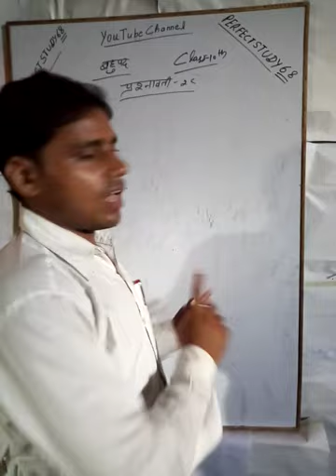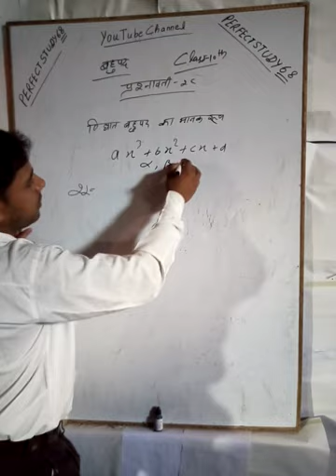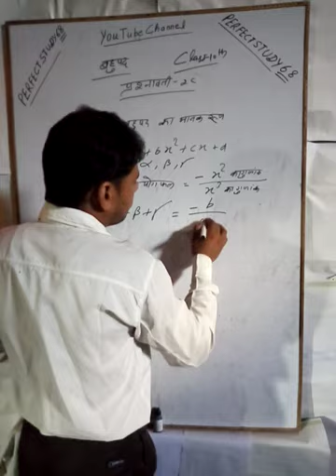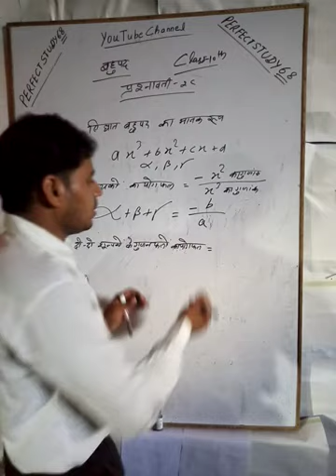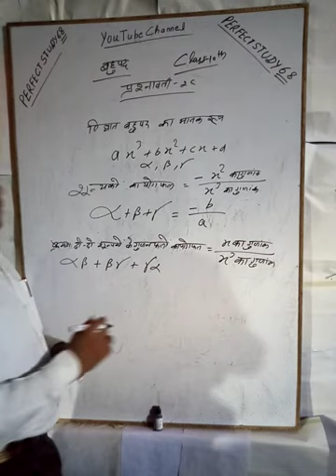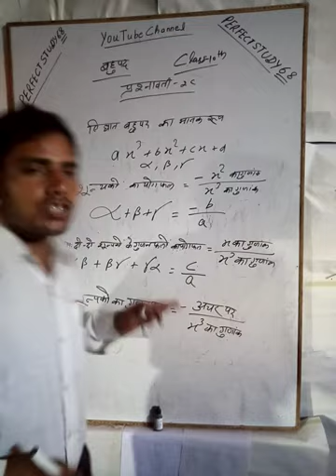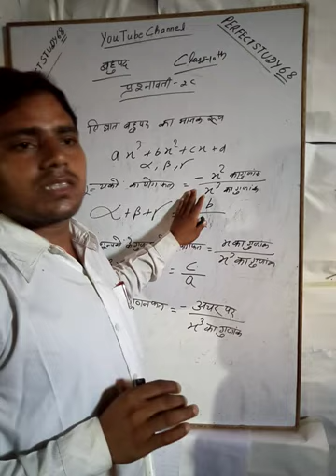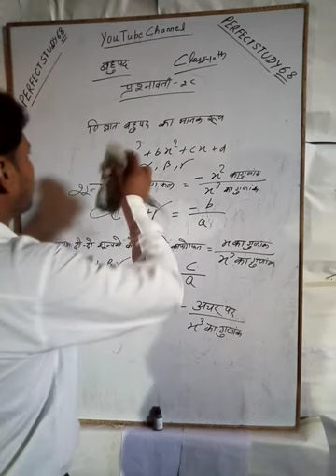Mathematics Dr.Manohar re Class (ix) बहुपद प्रश्नावली 2C# by Jivan lal Maurya Sir